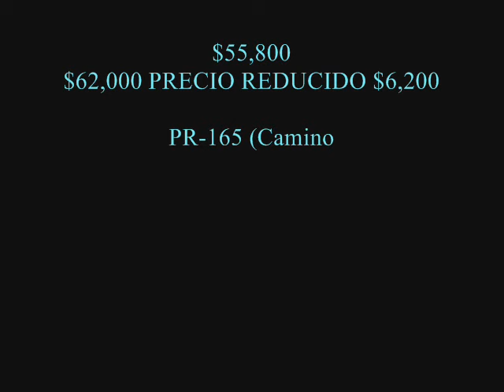$48000 PLAYA Y CAMPO. Carr 8 811 Km 3 3 B Naranjito, PR, 00719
HUD Propiedad catalogado como: Carr 8 811 Km 3.3 B Naranjito, PR, 00719, comúnmente conocido como: PR-165 (Camino La Cuchilla) Km 3.3 Naranjito, PR, 00719; Latitud/Longitud: 18°18'59.9"N 66°16'26.9"W (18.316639, -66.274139)

3 dormitorios, 2 baño, 981p2
Cabida escritura: 529.39 m2 (.13acre)

203K Eligible: Si*
100% financiamiento posible menos $100 pago inicial para FHA 203K

Número de Catastro: 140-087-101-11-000; Procedencia: 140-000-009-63
Descripcion General dirección física: BO LOMAS CARR 165, NARANJITO, PR;
MUNICIPIO Naranjito; Barrio Lomas
REGISTRO: Tomo: 112, Folio: 290, Finca: 8048, Escritura: 29
Fecha de venta: 11 de noviembre de 2021.
Vendedor: RUSHMORE LOAN MANAGEMENT SERVICES
Comprador: SECRETARY OF HOUSING

Agente de bienes raíces
REALTY SPOT, P.S.C
(Secretario de Estado Registro Número 4812)
Angel E. Rosado Ramos (Número de licencia 12977)
Urb. Camino del Mar, 1036 calle Via Playera, Toa Baja PR 00949
2680 Ave Boulevard, Paseo Aguila, Toa Baja, Puerto Rico 00949